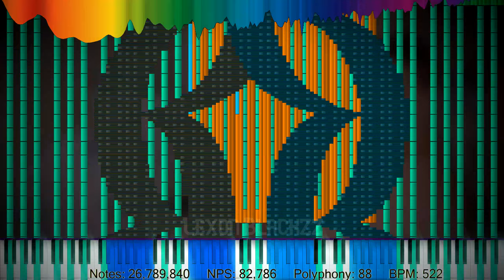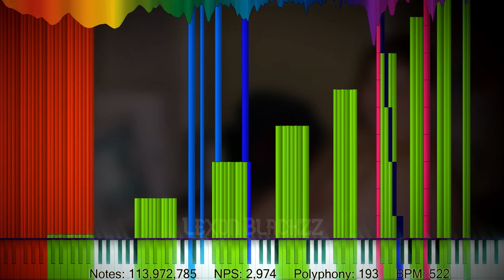[Black MIDI] Introverted.mid ~ Fennessey Fennec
I made a new intro! Simple, but I like it :D
no, i didnt use panzoid you fish

if the note counter moves I am sorry I just don't know how to make it to not move in cjc unless its a zenith thing
File Name: Introverted.mid
Author: Fennessey Fennec

Basic Diagnosis
File Size: 869.83MiB
Resolution: 960
Tracks: 34
Notes: 113,989,591
Memory to Open: 4.60GiB
Duration: 04:16.0
Tempo: 521.99

Soundfont: Kryo Keys II - Concert Grand (realistic).sfz
Soundfont Author: Frozen Studios & Keppy Studios
Synth: OmniConverter (10kx36 voices)

Software:
Zenith
Vegas Pro 13
CJC Note Counter